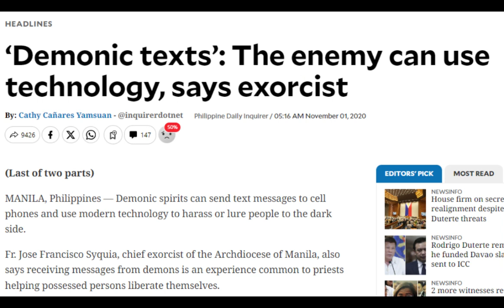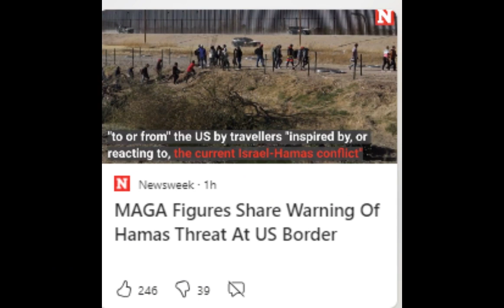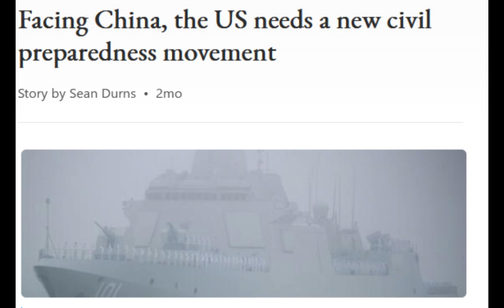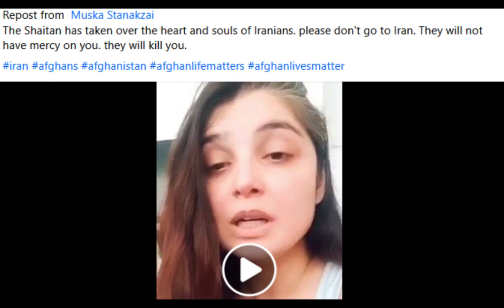Serious Geopolitical World Headlines that YOU may NOT have Seen or Even Heard of!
These are headlines and videos that I have been saving throughout this year and you need to be aware that these things are occurring in our world today. Share this information with open minds.

If the links stop working, copy and paste the headline into google and you might find them posted elsewhere. MSN is removing some of their stories. The topics range from geopolitics, to the rise of AI, to the rise of certain crimes, and so much more. There are links to official news sources and some links to some YouTube videos. They range in date from recent to the last few years.

In the Winter, I plan on updating playlists for my this YouTube channel and I'll bringing back many old school videos that haven't been seen in awhile.  Please share the links and content with the right people on social media or elsewhere.

If you would like to contribute in some other way, let me know and I'll consider adding another option.